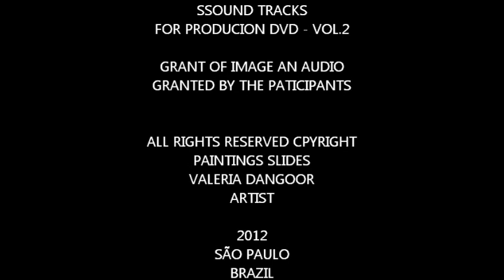VALÉRIA DANGOOR ARTISTA PLÁSTICA - PORTFÓLIO DE PINTURAS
Slides de pinturas de 2012 da artista plástica Valeria Dangoor